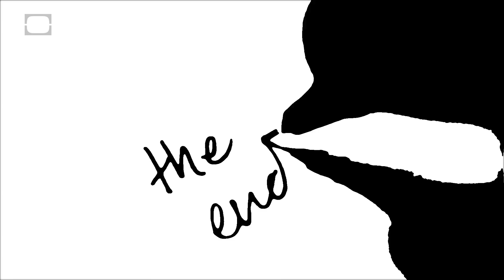Sztuka Rozpamiętywania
Szukasz motywacji? Sprawdź . Kup motywacyjne koszulki

Original description:

Your life is written in indelible ink. There's no going back to erase the past, tweak your mistakes, or fill in missed opportunities. When the moment’s over, your fate is sealed. But if look closer, you notice the ink never really dries on any our experiences. They can change their meaning the longer you look at them.

The Dictionary of Obscure Sorrows is a compendium of invented words written by John Koenig. Each original definition aims to fill a hole in the language—to give a name to emotions we all might experience but don’t yet have a word for. Follow the project, give feedback, suggest an emotion you need a word for, or just tell me about your day.

ETYMOLOGY
From German klecksography, the art of making images from inkblots, famously used in Rorschach psychoanalytic tests. Interpreting their ambiguity is thought to illuminate the subconscious of the patient.

WHAT IS THAT SONG?
"Haunted Hinterland" by Adam Paul Courtenay Burns, Jez Burnes and Christopher Mark Salt

MAKING OF
I created these images the old fashioned way, by taking stock footage of paint drips hitting canvas and flipping and rotating them to make figures and animations. Most images I stumbled upon accidentally while playing around, like the cover of this video, which depicts two friends in top hats toasting beers at a crowded bar. Or at least that's what I see. Making this video was incredibly satisfying. Creatively stimulating in a very simple way. I'd actually recommend inkblot art as a kind of anti-depressant. Possibly more so than actual psychoanalysis.

TRANSCRIPT
Your life is written in indelible ink. There's no going back to erase the past, tweak your mistakes, or fill in missed opportunities. When the moment's over, your fate is sealed.

But if look closer, you notice the ink never really dries on any our experiences. They can change their meaning the longer you look at them.